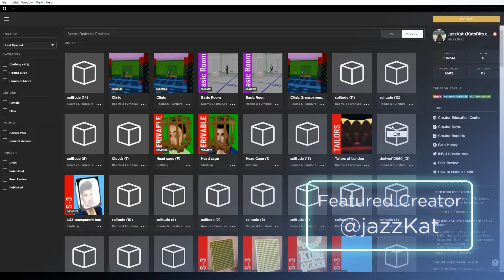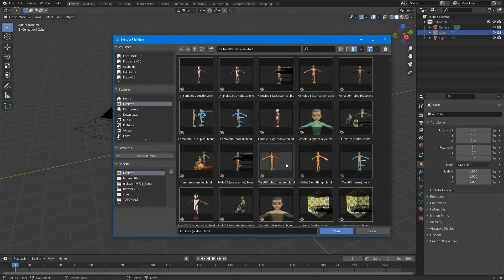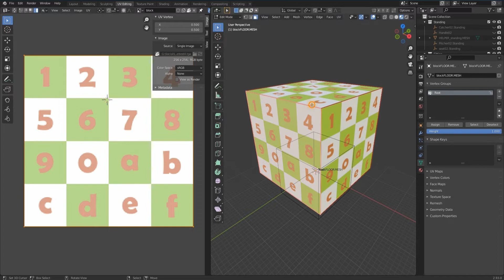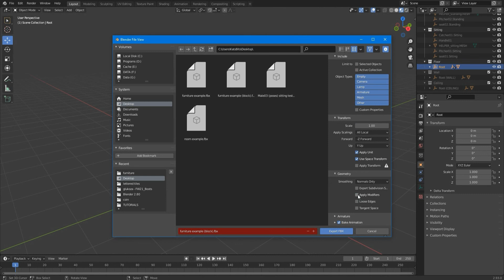IMVU Studio - Meshing Furniture - Introduction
This is an overview of meshing furniture for IMVU. You’ll learn the definition of IMVU furniture and the basics on producing a functional furniture item. A basic understanding of 2D and 3D design software is recommended.